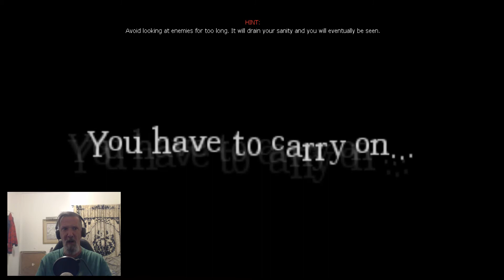SWEARING LIKE A SAILOR! CS - THE SECRET BASEMENT ep1 plus NEW GRAPHICS CARD